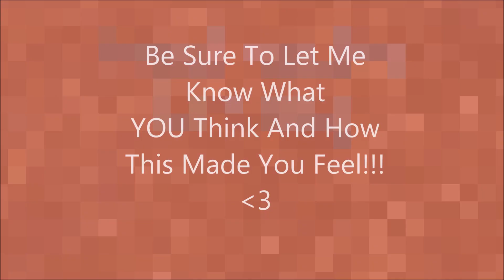How To Connect With INNER YOU Guided Meditation For Beginners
This is my first attempt to do a guided meditation, I am not even sure how it turned out! LOL

Let me know what you think, definitely more to come.

Head Over To MyWebsites!

Check me out on other platforms BELOW!

As Always Many Thanks and Much Love